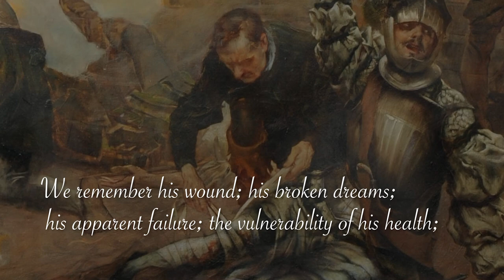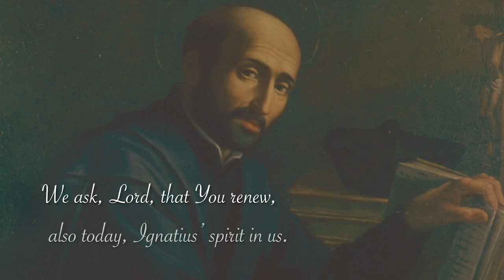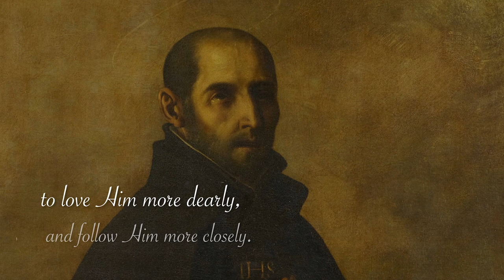Prayer for the Ignatian Year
Let us place ourselves before our loving God and pray the official Ignatian Year prayer together.

Loving God,

We come before You asking for Your special grace as we go through the year dedicated to the memory of the conversion of Saint Ignatius.

We remember the battle of Pamplona, the bravery of Ignatius, his recklessness, his ability to relate to his comrades. We remember his wound; his broken dreams; his apparent failure; the vulnerability of his health; his return to Loyola and the long days of soul searching to try to find his way in life, finally surrendering his life to You as he listened to Your voice speaking to him through his reading, his dreams, his prayers and his imagination. We remember his journey to Manresa; his inner struggles; his desire to reach out to others, helping souls to discover the consolation of Your Risen Son. We ask, Lord, that You renew, also today, Ignatius’ spirit in us.

May we grow closer to his total trust in the Holy Spirit, following Him faithfully, neither running ahead or falling behind. May we make our own his ability to discern, his courage, his vulnerability, his search for companionship; his openness to young people and his desire to share with them his wisdom. May we learn from his fearlessness in going forward even if it meant, sometimes, making mistakes. Grant, Lord, that we may be on fire with his apostolic zeal and full of love for this beautiful but broken world.

Help us, Lord to set aside our narrow views, our preconceptions of ourselves, of each other, of our world and to see everything with new eyes. Help us to live ever more deeply the Ignatian charism of seeing all things new in Christ, of seeing Your grace at work, even in darkness and suffering. May this Ignatian Year help us to know Jesus poor and humble, to love Him more dearly, and follow Him more closely.

We ask the intercession of Our Lady of the Way. May she help us journey with Your Son, Jesus, putting our hand in His, stepping out, every day, into the world with a sense of adventure, of love and hope.

Amen.